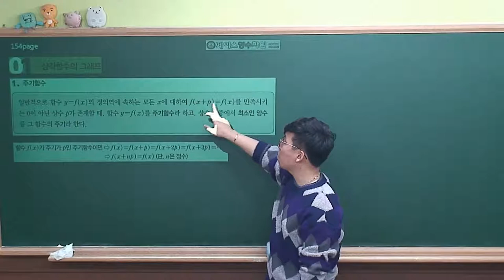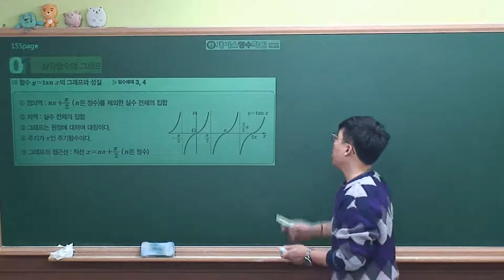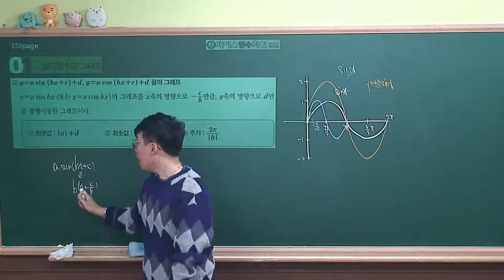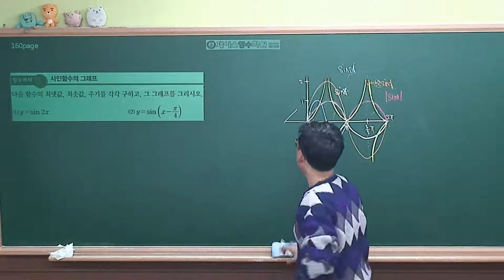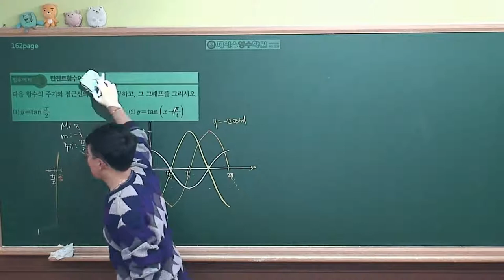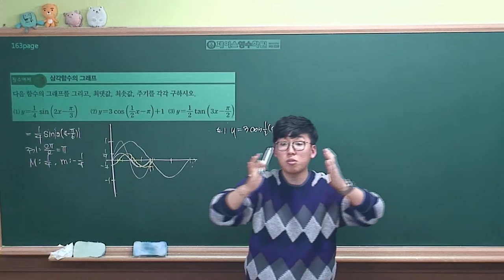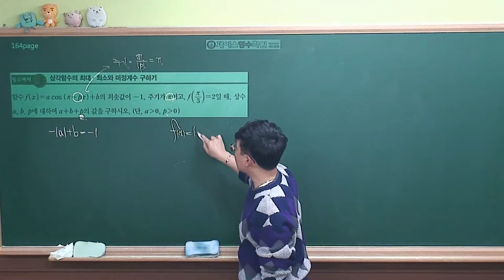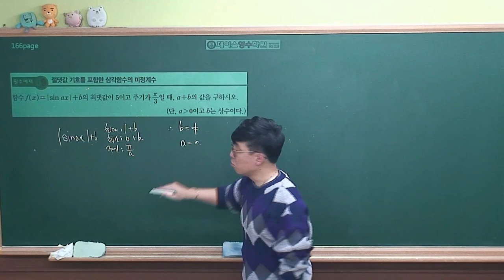[수학1 개념원리(2019 고2)] Ⅱ-02(1)삼각함수 그래프